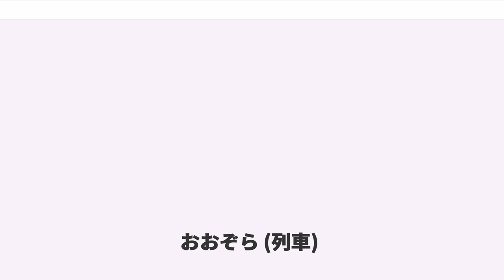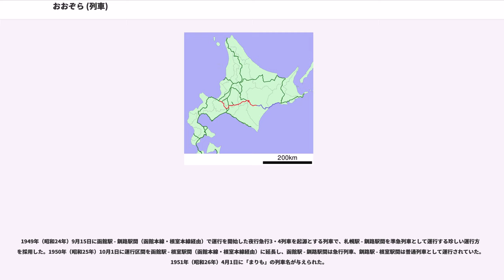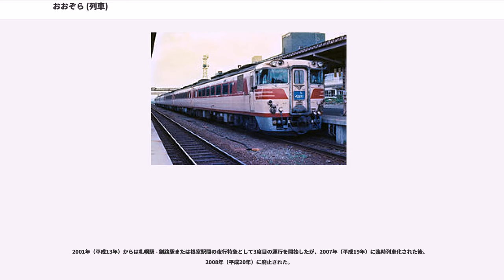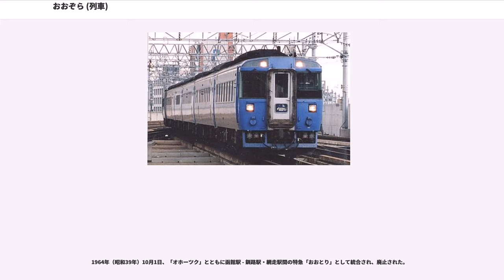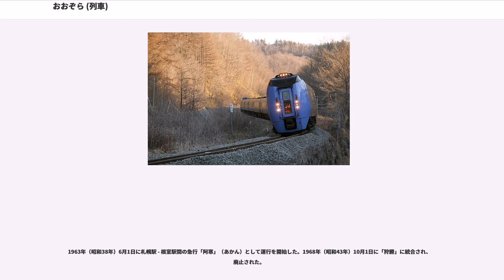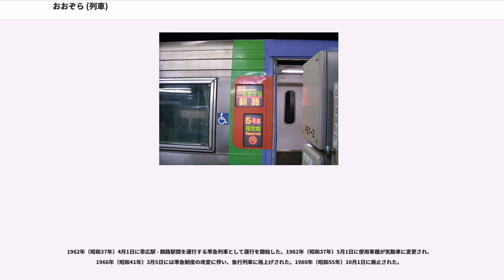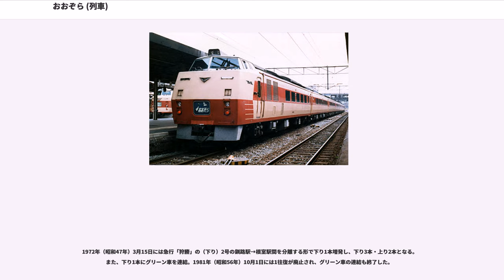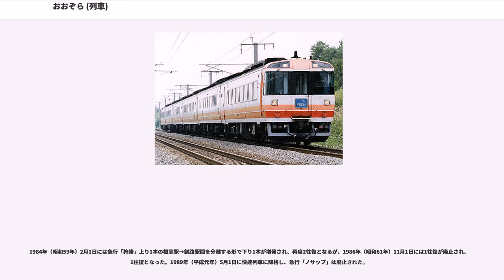おおぞら (列車)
スーパーおおぞらは、北海道旅客鉄道（JR北海道）が札幌駅 - 釧路駅間を函館本線・千歳線・石勝線・根室本線経由で運行する特急列車である。

本項では、根室本線で運行されていた優等列車の沿革についても記述する。

特急「おおぞら」は1961年（昭和36年）10月1日に実施されたサンロクトオのダイヤ改正において、北海道初の特急列車として函館駅 - 旭川駅間（室蘭本線・千歳線経由）で運行を開始した。当時としては珍しい、小樽駅を経由しない運行形態が採られ、函館駅 - 札幌駅間の優等列車における主要な運行経路が山線（函館本線・小樽駅経由）から海線（室蘭本線・千歳線経由）へ大きく転換される契機を作った列車である。なお、運行開始当時の函館駅 - 旭川駅間の途中停車駅は東室蘭駅・苫小牧駅・札幌駅で、主要都市と観光地のみに停車するようになっていた。観光シーズンには洞爺駅・登別駅にも停車していた。

1962年（昭和37年）10月1日に釧路発着編成の連結を開始し、1967年（昭和42年）3月1日には旭川発着編成が分離されて函館駅 - 釧路駅間（室蘭本線・千歳線経由）の運行となった。1970年（昭和45年）10月1日には、函館駅 - 釧路駅・網走駅間で運行されていた特急「おおとり」の釧路発着編成を統合し、1972年（昭和47年）3月15日には「北斗」の1往復を延長して「おおぞら」に 統合し、再度旭川発着編成を連結するようになった。1980年（昭和55年）10月1日には5・4号の運行区間を札幌駅 - 釧路駅間とし、3・2号の旭川発着編成が再度廃止された。

1981年（昭和56年）10月1日には全列車が石勝線経由に変更され、1985年（昭和60年）3月14日に「まりも」の昼行列車が特急格上げとともに統合され、札幌駅 - 帯広駅間で2往復増発された。1986年（昭和61年）11月1日には全列車が札幌駅発着に統一された。1990年（平成2年）9月1日に、帯広駅発着の列車は「とかち」に改称された。

1997年（平成9年）3月22日には、新型車両である283系気動車を投入した「スーパーおおぞら」が運行を開始。2001年（平成13年）7月1日のダイヤ改正後は、昼行定期全列車が283系「スーパーおおぞら」に統一された。夜行便の「おおぞら」13・14号は「まりも」として分離され、183系気動車で残っていたが、この「まりも」は2008年（平成20年）8月31日付で廃止された。現在では札幌駅 - 釧路駅間を結ぶ特急列車は283系「スーパーおおぞら」のみとなっている。

「おおぞら」の列車名は、北海道の大地の上に広がる大きな空をイメージしたものである。なお、JRA札幌競馬場で開催される「おおぞら特別競走」は、この列車名を由来にしている。

2019年3月16日現在、札幌駅 - 釧路駅間で1日6往復、最高速度110 km/h で運行されている。所要時間は最速3時間台が上り1本のみ、以外は4時間台である。

2013年（平成25年）10月31日までは1日7往復、最高速度130 km/h、3時間40 - 50分台（最速は3時間35分）であったが、2011年（平成23年）5月27日に発生した「スーパーおおぞら14号」の脱線・火災事故（石勝線特急列車脱線火災事故）以降、2013年（平成25年）にかけても車両故障等のトラブルが後を絶たないことから、同年11月1日に車両の走行負荷抑制・メンテナンス時間確保などを目的に減速・減便が行われた。

トラブルの背景として、日本国内の在来線では屈指の過酷な走行条件を強いられる列車であるため、特に冬期間の運行が車両へ与える負荷が比較的高いことが指摘されている。平野部での最高速度130km/hの高速運転や山岳区間での連続勾配登坂、急曲線前後での加減速の繰り返しによるエンジンや変速機など動力機器への負荷に加え、下り勾配区間での連続制動やエゾシカなど野生動物が多く生息する区間での接近・衝突事故に伴う急制動の繰り返しにより、ブレーキや車輪など足回り機器へ掛かる負荷も高い。さらには冬期間の寒暖差の大きさ（酷寒の道央と比較的温暖な道東を結ぶほか、冬でも暖かいトンネル内と極寒の屋外との出入りにより車体に付着した水分が凍解結を繰り返す）などの要因が挙げられるが、それらに見合ったメンテナンス時間・体制の確保が必ずしも十分ではなかったとの指摘もなされている。